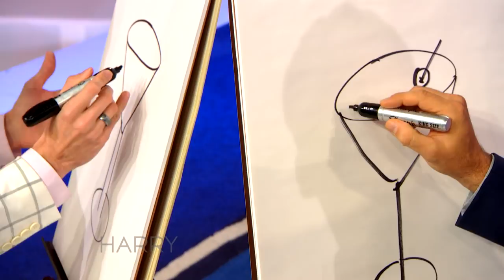Mentalist Wayne Hoffman Blows Harry's Mind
Mentalist Wayne Hoffman gets in Harry's head and it's freaking him out! Check out his mental magic on HarryTV!